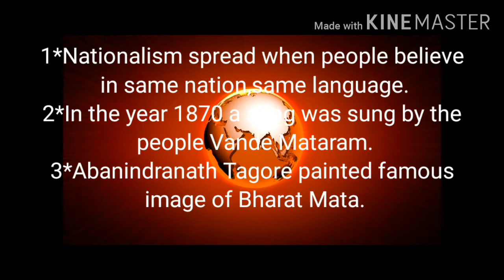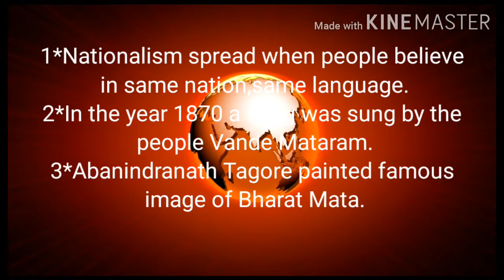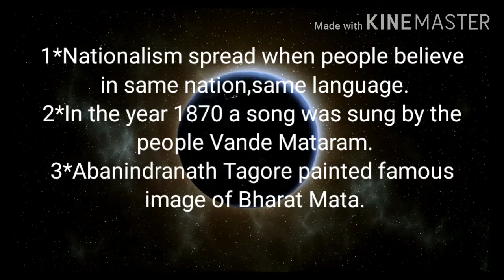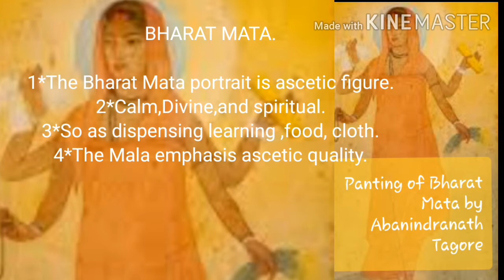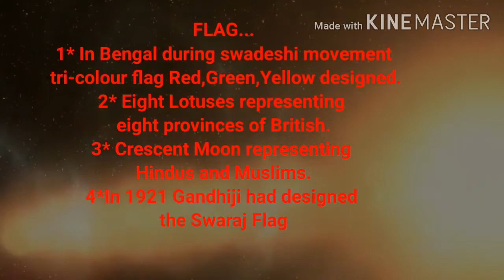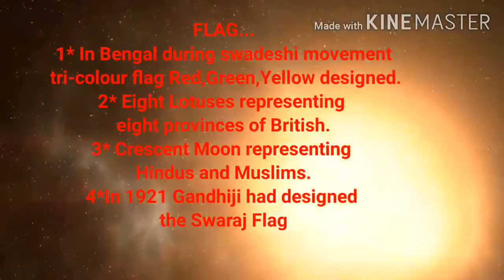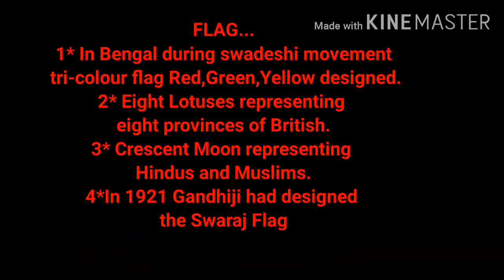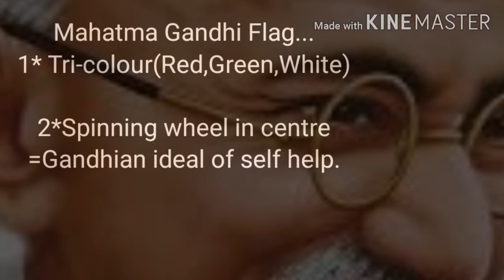Nationalism in India 10th class part 5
10 th class